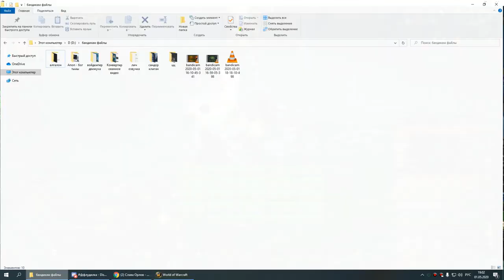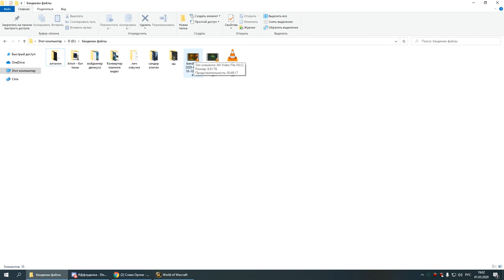1я часть цлк 25г сова-мишка 01 05 20